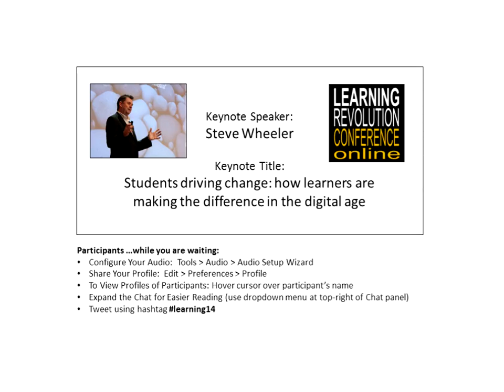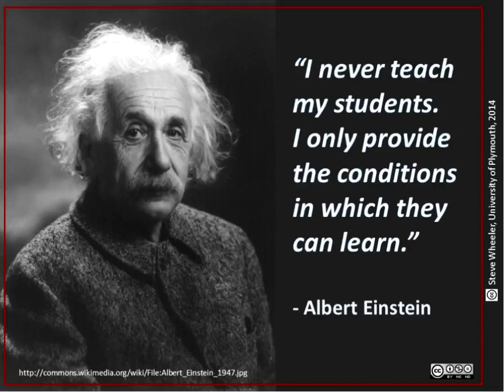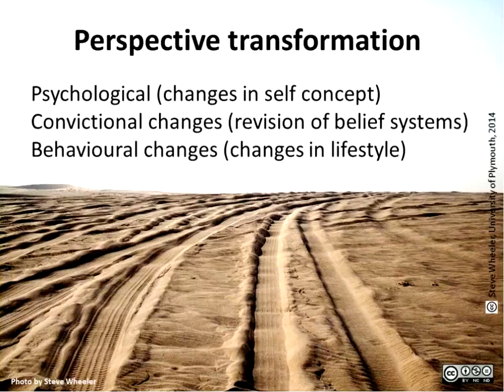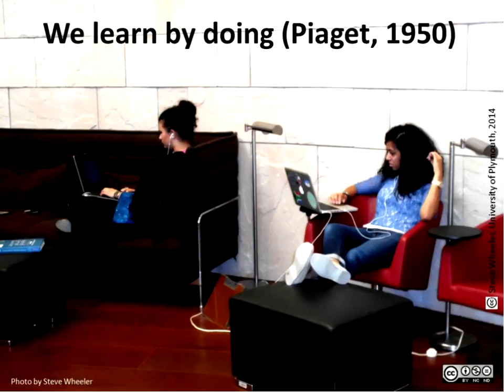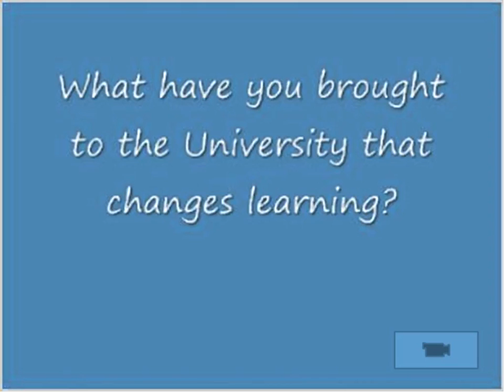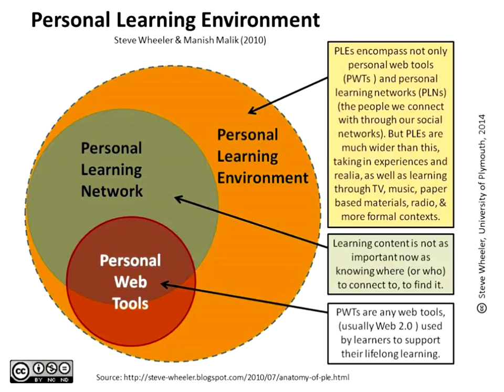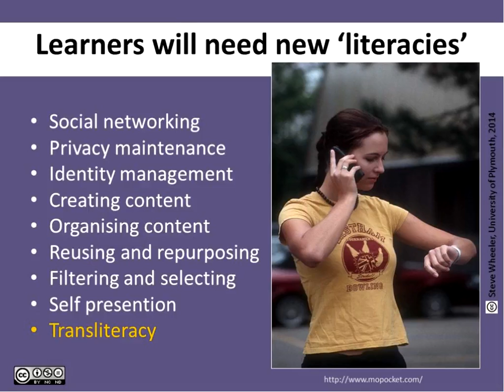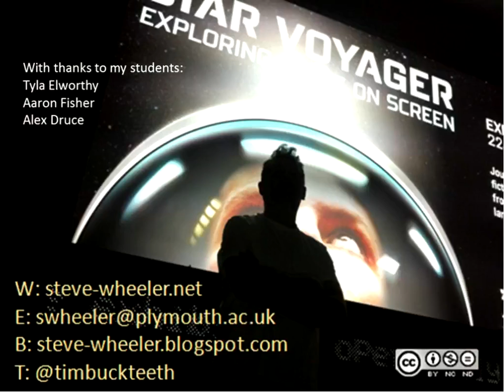Steve Wheeler - Students driving change: how learners are making the difference in the digital age